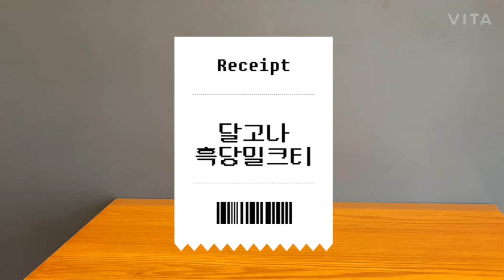sub)카페사장이 알려주는 초간단 달고나 흑당 밀크티 만들기ㅣ빅트레인ㅣ개인카페레시피ㅣ시그니처메뉴ㅣCAFE SIGNATURE MENU l VLOG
저희 매장에서 지난해 여름부터 판매하고 있는
달고나흑당밀크티 입니다 :)
코로나 시대 집에서도 종종 만들어 드시라고 레시피 공유드려요!